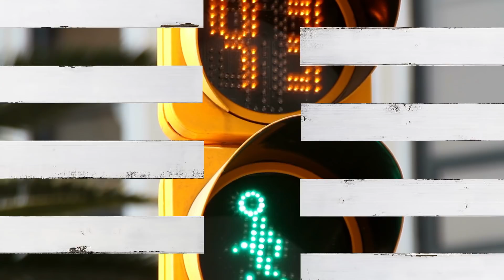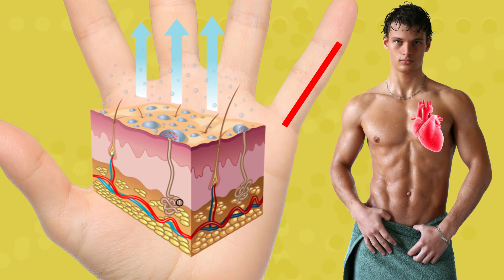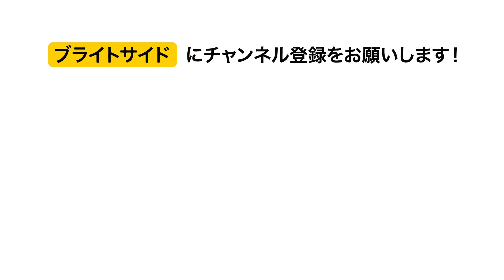両思いかも！好きな人が見せる10のサイン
恋に落ちると毎日が楽しくなりますよね。ですが、時には相手がどんな気持ちなのか分からずストレスになってしまう事もあります。そんな方もご安心を、人の行動を読み取る事によってあなたへの好意が分かっちゃいます。今回は理学的に証明されている、好意を示す非言語的なサインを集めました。
あなたに関心を持っている人ほど、実は「真似」をするんです。好きな人との会話の中で、相手の行動、表情、そしてポーズなどをよく観察してみてください。好きな人に対しては、常に物理的な接触を求めているものです。相手が自信家の場合、会話の中で「偶然」腕や手首、肩に触れる事さえあります。
話をしている時、もし相手があなたの唇をちらっと見ているようであれば、間違いないサインです！両思いの可能性が非常に高いですよ。相手の目が、ロックされたようにあなたの視線に合わせてきたらそれは間違いなくあなたや会話に関心を持っているのでしょう。
実際に、好意のある人が隣にいると心拍数が上がるという研究結果も出ています。アドレナリンが急増するため起こるんです。
好きな人が目の前にいる時、本能的に声が変わるという研究結果が出ています。男性は無意識に男性らしく声のトーンを低くし、女性は気遣いや理解を示すように声が柔らかくなるんです。
心理学者による興味深い研究では、男性も女性も誰かに惹かれると、無意識に相手の歩くペースに合わせるそうです。

タイムスタンプ：
真似 0:39
ランダムなボディタッチ1:18
距離が近い1:56
あなたの唇を見る2:35
視線を合わせてくる3:19
変化に気づく3:57
手汗4:40
邪魔なものを取り除く5:21
声の変化5:59
歩くペースの変化6:34

概要：
―もし相手が体をあなたに向け、あなたの声や行動を真似したり、使う言葉や表現を繰り返すようであれば、あなたの事が好きなのかもしれません。

―女性や男性が何気なくボディタッチをしてきたら、もしかするとあなたに好意があるのかもしれません。

―もし、相手があなたに近づき距離を縮めようとしている場合、あなたに関心があるという大きなサインです。

―話をしている時、もし相手があなたの唇をちらっと見ているようであれば、間違いないサインです！両思いの可能性が非常に高いですよ。

―恋をした相手とは、できるだけ見つめ合っていたいものです。

―好きな男性がもしあなたとの会話をしっかり記憶していたり、ちょっとした外見の変化に気づいているようであれば、彼はあなたに興味があるのでしょう。
―実際に、好意のある人が隣にいると心拍数が上がるという研究結果も出ています。心拍数が上がった時のサイン、その一つが汗です。
―あなたに関心がある人は、少しでも近づくために邪魔なものを取り除こうとします。
―好きな人が目の前にいる時、本能的に声が変わります。
―男性も女性も誰かに惹かれると、無意識に相手の歩くペースに合わせます。

ソーシャルメディア関連